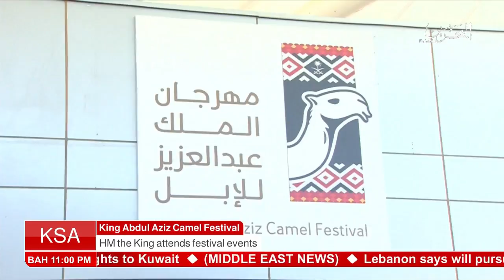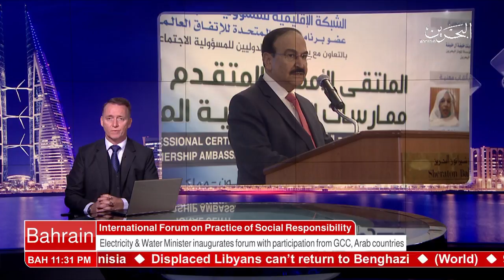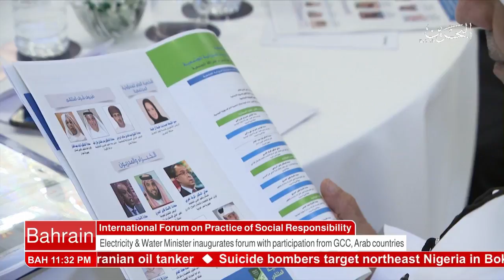البحرين : Bahrain English News Bulletins 01-02-2018